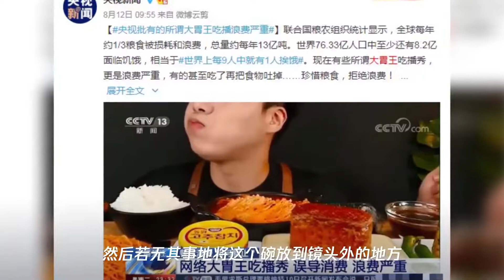央视痛批的“大胃王吃播”的背后,是一场危及75亿人的新灾难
➤Thanks收看！